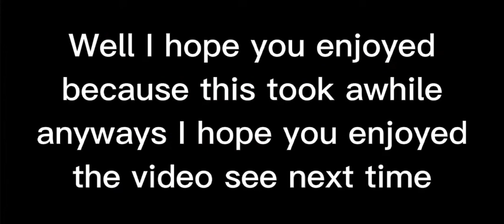Codm: All weapons Damascus in season 3 2022